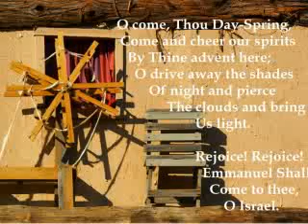Walk Through Bethlehem 2007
Walk Through Bethlehem, Shirley Hills Baptist Church, Warner Robins, GA. Visit Bethlehem at the birth of Jesus. An unforettable event for all the family at Christmas time. and visit Bethlehem at home with friends and family. Other churches throughout the United States have already ordered their copy of Walk Through Bethlehem for their library.